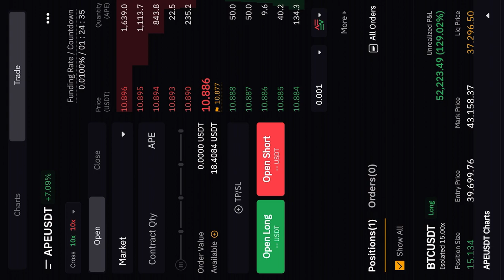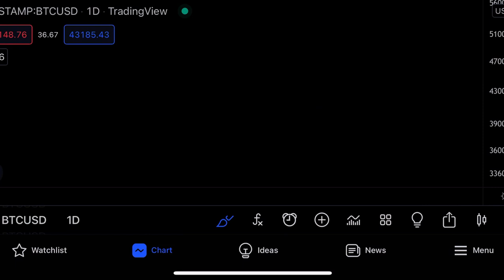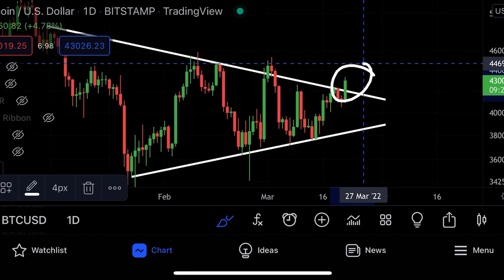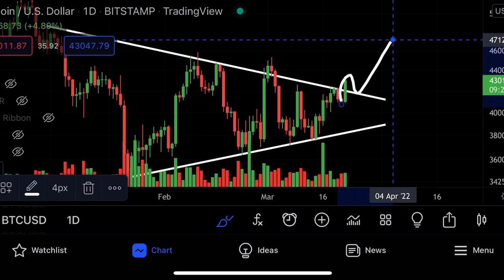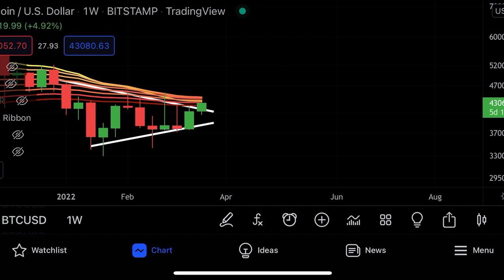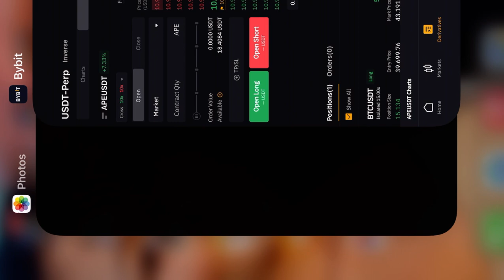BITCOIN: TODAY!!!!!!!!!!!!!!!!!!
Bitcoin, Crypto and all markets are going down today! Russia and Ukraine news Are shaking the market!

BITCOIN WILL GO CRAZY RIGHT NOW! I will analyze the bitcoin price!

🔶 Bybit ($4'100 FREE) & FREE VPAD

This is crazy for Bitcoin! And also VPAD VLAUNCH

I will talk about the bitcoin price and analyse the crypto market as well as Metaverse projects.

Bitcoin broke out as predicted it! It also hit my perfect price target! Now the question is where this bitcoin breakout goes!

Bitcoin is right now attempting the most important breakout! If bitcoin is able to overcome a specific price i mention in the cryptocurrency video blue sky’s are ahead!

However this Btc price resistance is strong! So join me in this crypto video and see what I am looking out for right now for bitcoin and Btc in my technical analysis with speculative price predictions for bitcoinhy